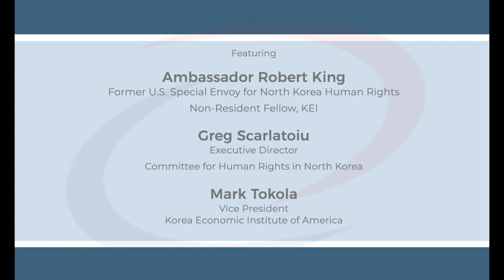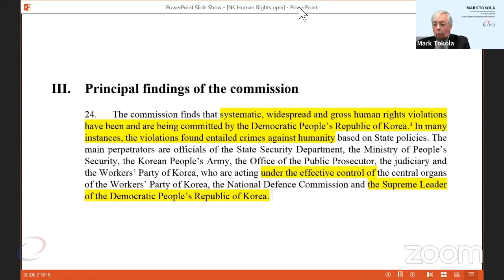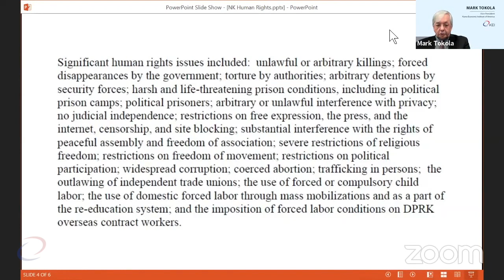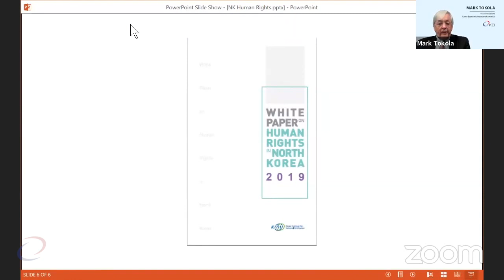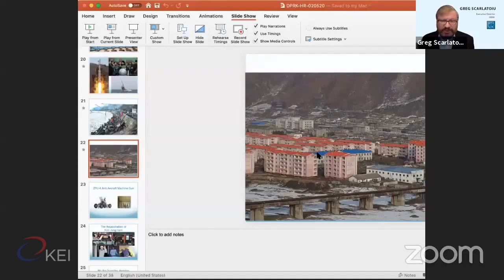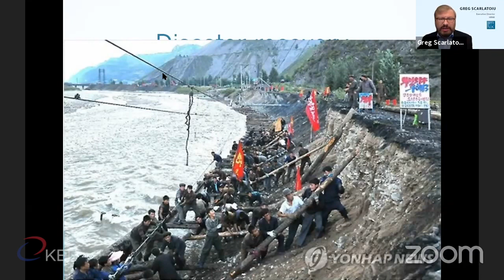The State of Human Rights in North Korea | March 30, 2020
The Trump Administration may no longer be spotlighting North Korea's violations of human rights, but the State Department's 2019 Human Rights Report is at least as tough in its language on North Korea as were its 2018 and 2017 reports. Along with the February 25, 2020, report of the United Nations Human Rights Council, and the Korea Institute for National Unification's (KINU) 2019 White Paper on Human Rights in North Korea, there is ample recent documentation showing the continuing abysmal state of human rights in Kim Jong-un's North Korea.

Featuring:

Ambassador Robert King
Former U.S. Special Envoy for North Korea Human Rights
Non-Resident Fellow
Korea Economic Institute of America

Greg Scarlatoiu
Executive Director
Committee for Human Rights in North Korea

Moderated by:

Mark Tokola
Vice President